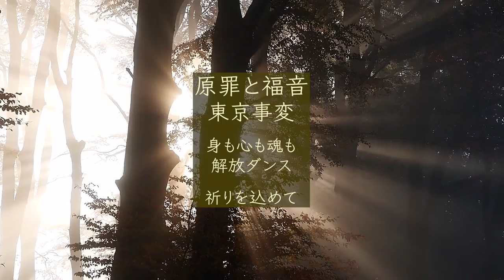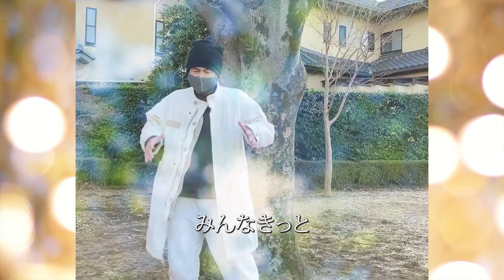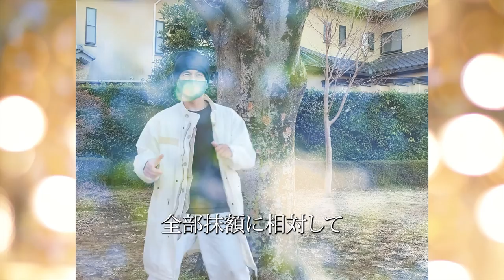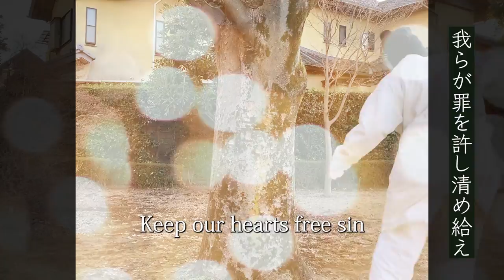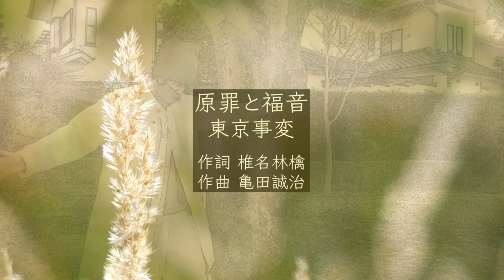原罪と福音 東京事変 踊ってみた 解放ダンス2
とても心打たれ感動させていただき、その気持ちで踊らせていただきました。踊りは本当に拙いものですが、心を込めて。

東京事変 「総合」より

ブログにて「さとうみつろう応援団」を勝手にさせていただいています。
これから色々とコンテンツ増やしていきますので、どうそ。